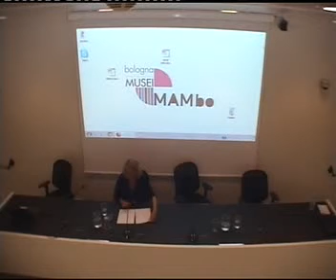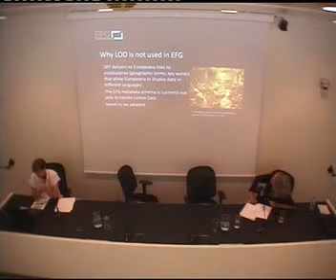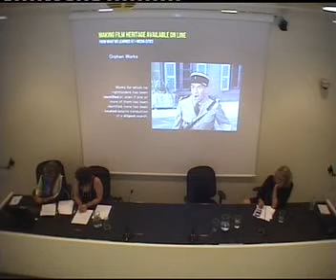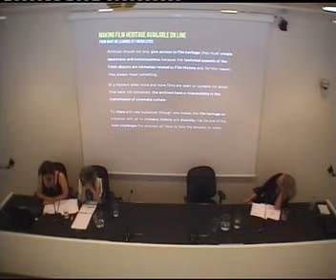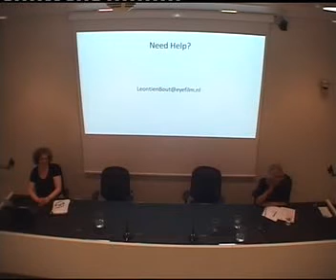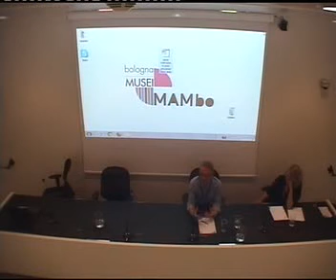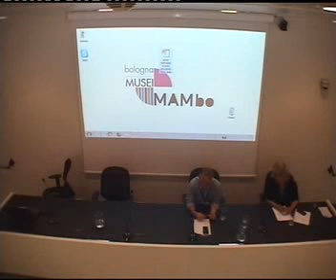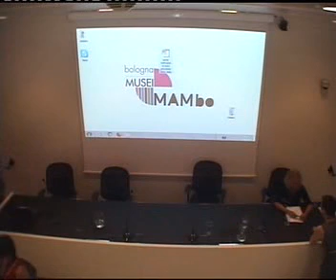Film Heritage: Access, Exhibition and Distribution in the 21st Century (ACE Workshop 2019)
The workshop took place on the 25th of June at MAMbo, Museum of Modern Art, in Bologna with the participation of Camille Blot-Wellens, Leontien Bout, Mariona Bruzzo Llabiera, Thomas Christensen, Nina Goslar and Kerstin Herlt. In 2008 ACE started the European Film Gateway project, which made our film heritage available online. Many other initiatives followed during the years, such as the EFG/World War I project and I-Media Cities. This workshop served as an opportunity to look in depth at what ACE archives have achieved so far and what they want to accomplish in the future.